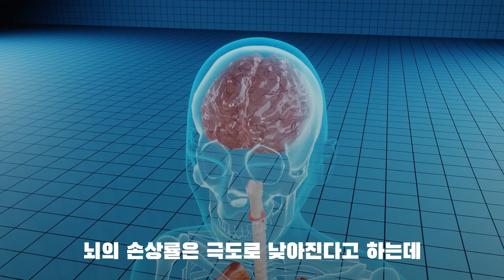배고픈 호랑이에게 3시간 동안 공격당하고 살아남은 여성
소유욕 상승한다는 이것

세상에서 가장 운이 좋은 사람은?
오늘 이 영상을 보는 당신이다!

싼타 X 병준 X 남현